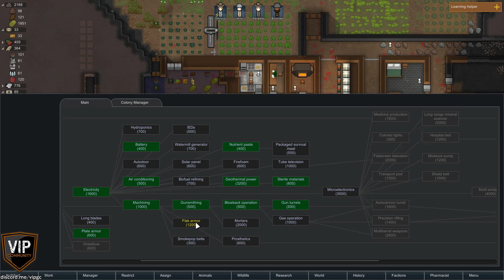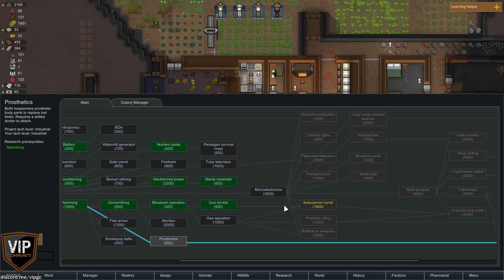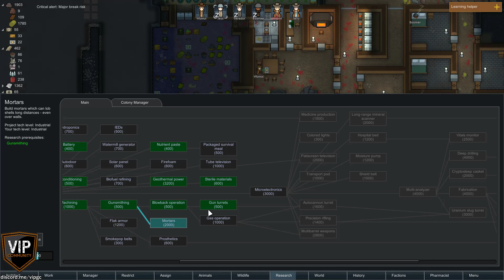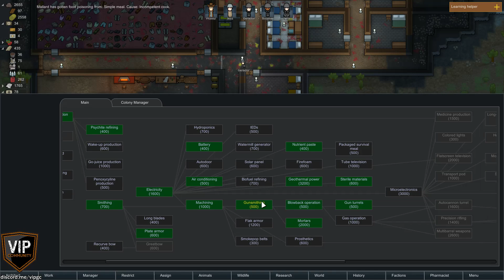Out on the Rim 2019-06-11